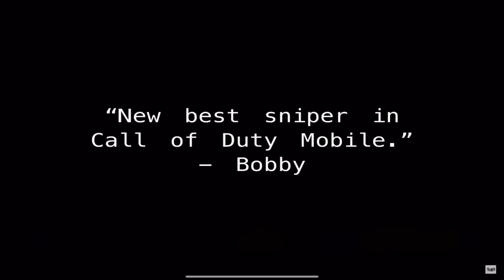1v1 Against The #1 SNIPER in COD Mobile! (Swag)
Hi, if you’re reading this, you’re cool

Device: iPad Pro 2018
Recording system: Built in recorder for iOS
Editing software: LumaFusion